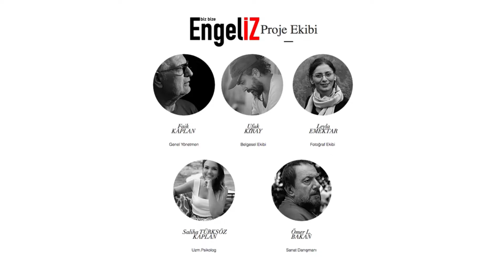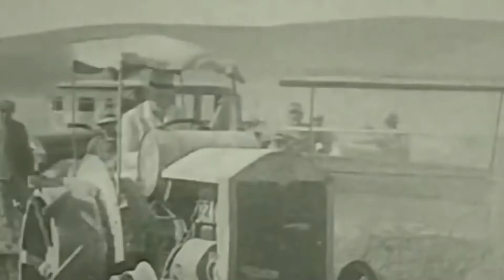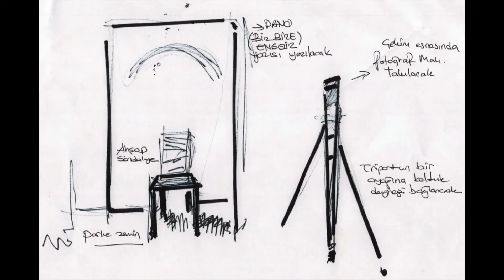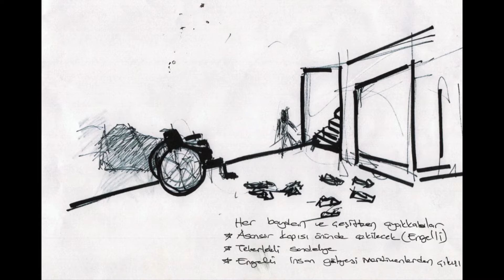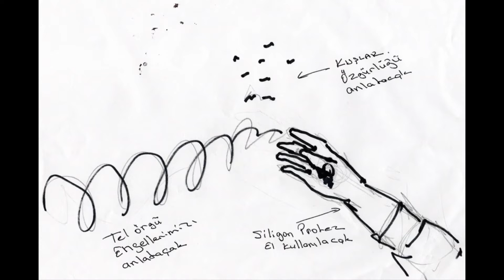ATAFOD Sunum Söyleşi Programları 2 konuk ( Faik Kaplan )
Fotoğraf tutkunlarıyla sanal ortamda ikincisini gerçekleştirdiğimiz sunum ve söyleşimizi sizlerle paylaşmaktan mutluluk duyarız. Bu harika sunum için Faik Kaplan hocamıza çok teşekkür ederiz.

ATAFOD YÖNETİM KURULU